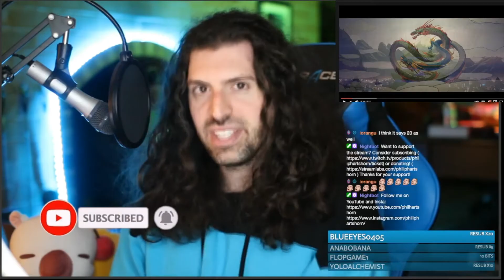Filmmaker Reacts: Overwatch Animated Short - "Dragons"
My Reaction to Overwatch Dragons - Animated Short!  What's your favorite Overwatch Cinematic?